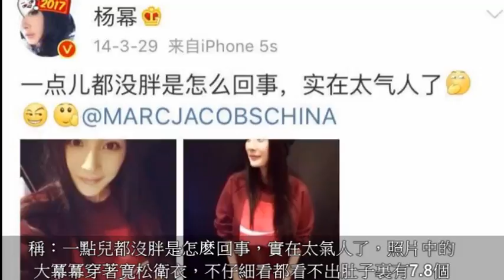如何減肥保持身材, 相比迪麗熱巴的建議, 楊冪baby的話就很走心了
Angelababy正在趕拍《創業時代》，拍戲之余還是抽時間參加了《快樂大本營》的錄制，還獻上了自己的舞蹈首秀，在接受采訪時不僅提到小海綿，還爆出自己最胖時期的體重